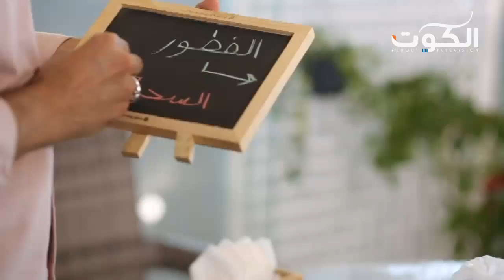برنامج إليك - البالون والنتيجة غير المتوقعة - ح18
مع : د. طلال محمد الطويل - استشاري أمراض الجهاز الهضمي
تقديم : وداد رمضان
تلفزيون الكوت